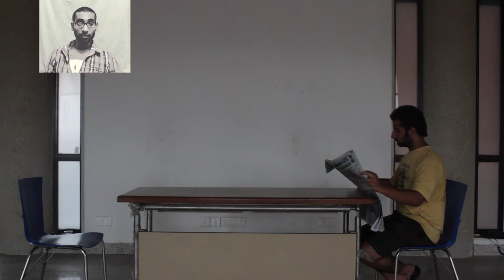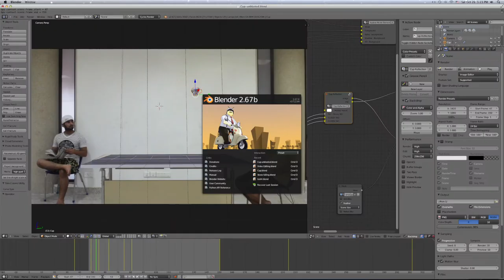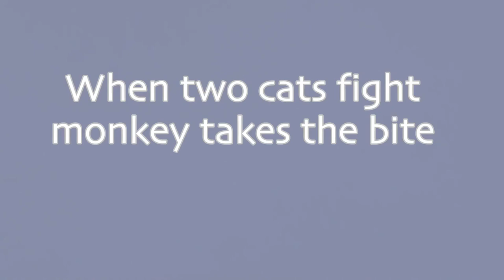Making of Cats fight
It was a wonderful experience while working on this project. And its worthy sharing with everyone.